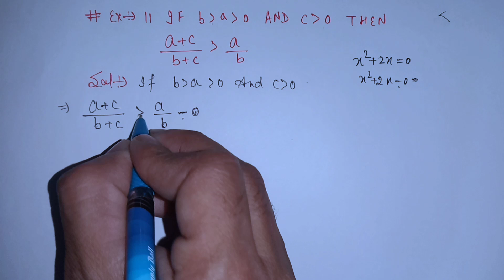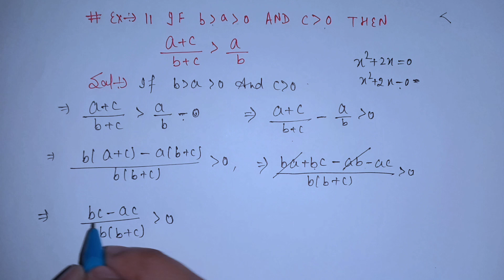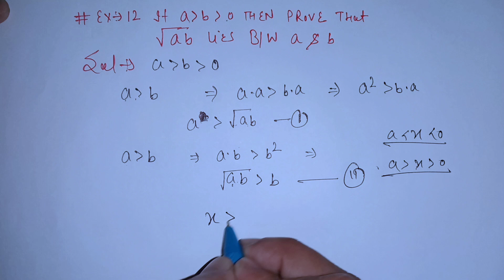B.sc 2nd year | Real Analysis | Real Line interval Bounded set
B.sc 2nd year | Real Analysis | Real Line interval Bounded set | ‎@Examhub123

Hallo Guys welcome to my you tube channel ❤️❤️

             In this Channel daily video upload by Graduation 🎓 level

Differential equations
integral calculus
Real analysis
complex analysis
power series
infinite series
abstract algebra
topology
matrix
numerical analysis
numerical methods
ALGEBRA
probability
Algebra and trigonometry
vector space